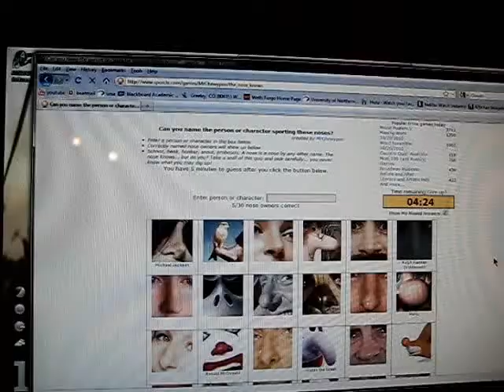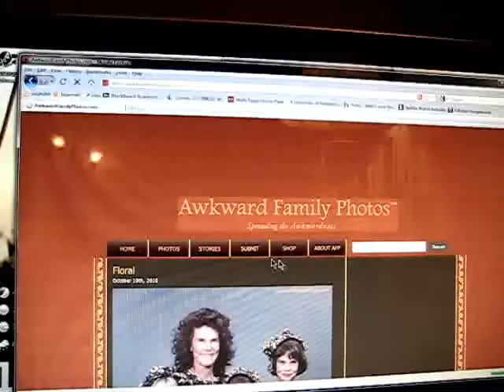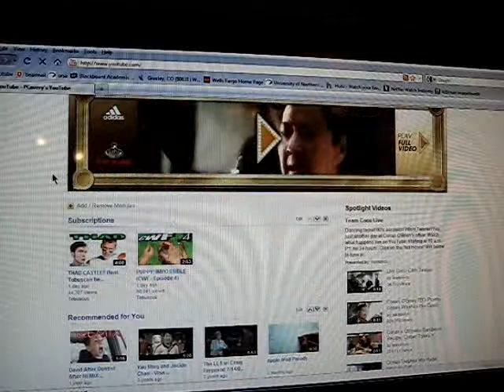Santa is my best friend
not doing your work, the age old story.